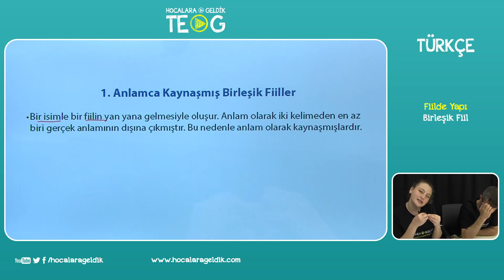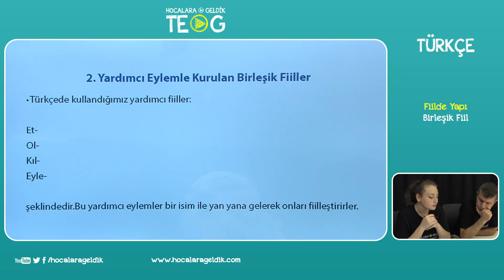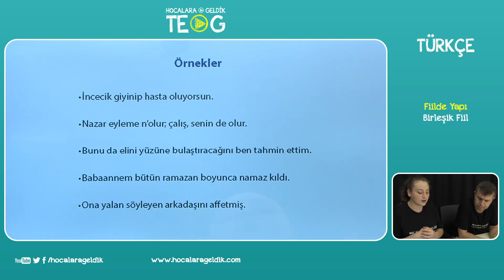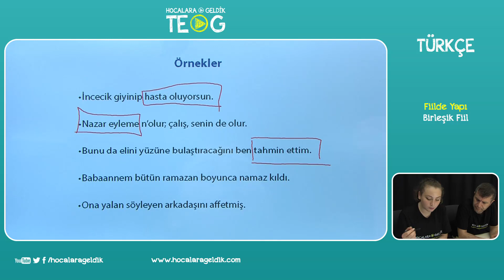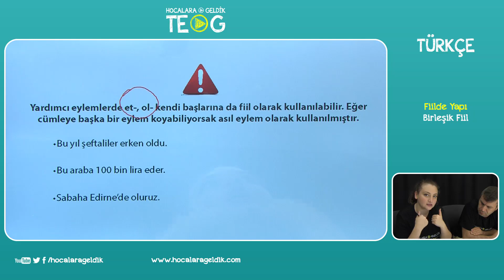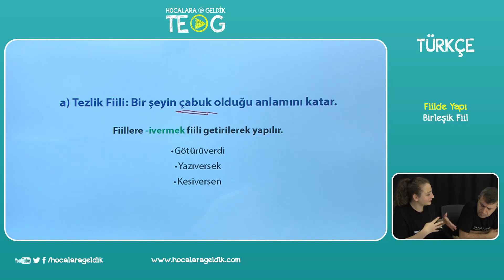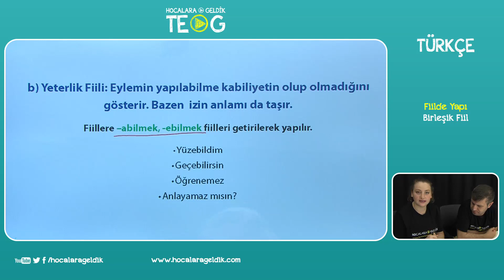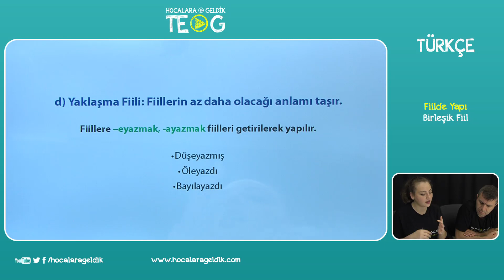Fiilde Yapı - Birleşik Fiil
7.SINIF Türkçe